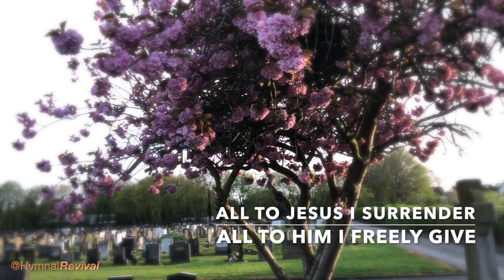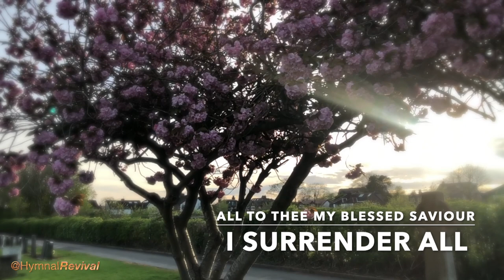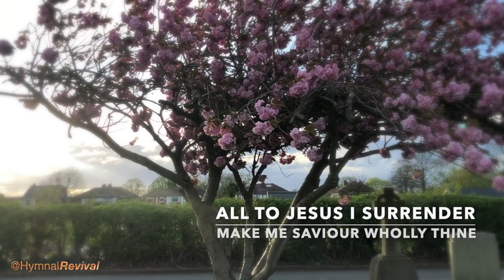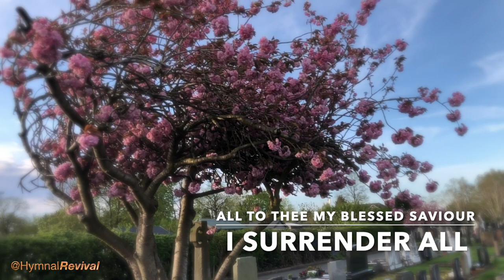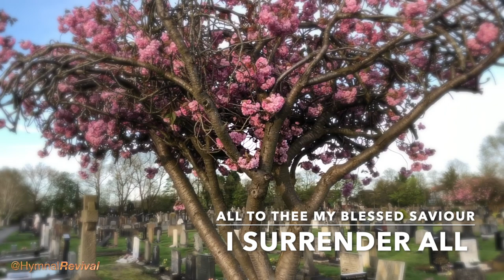I Surrender All (performance)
Drums : Ricky Lawson
Guitar : Sandy Williams
B3 Organ : Blair Masters
Bass : Alex Al
Electric Piano : Jeff Lorber
Brass : Jim Clark
Alto Sax : Eric Marienthal
WX5 Clarinet & Air Sax : HymnalRevival